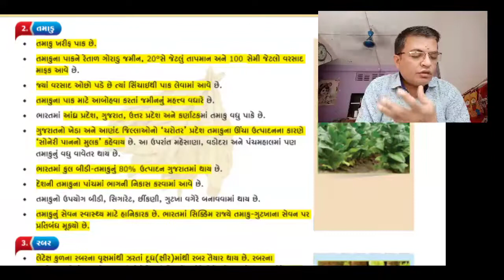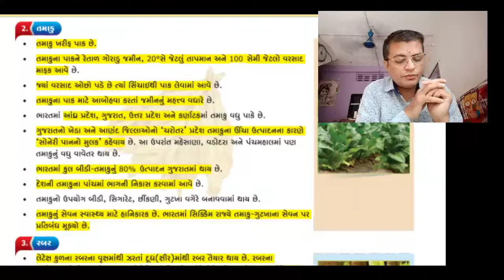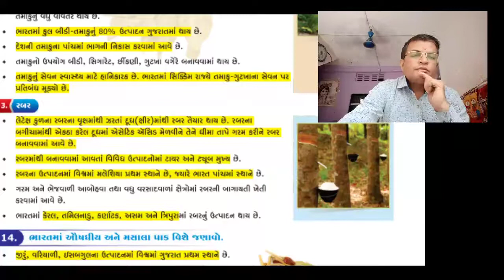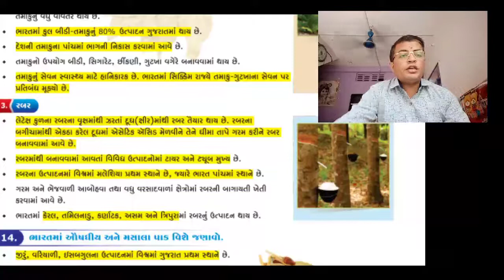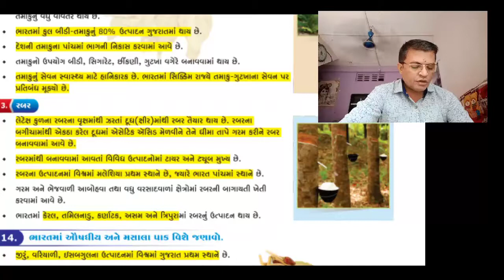10_તમાકુ,રબર,મસાલા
ASODARIYA VIJAYBHAI